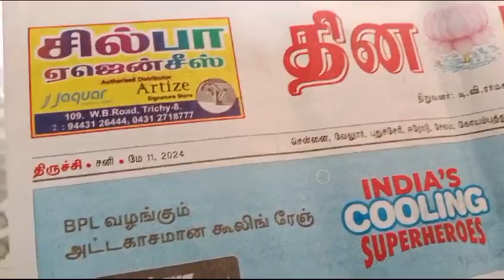BHARAT SEVAK SAMAJ - CENTRAL BSS SERVICES - FREE TUTION PROGRAMME